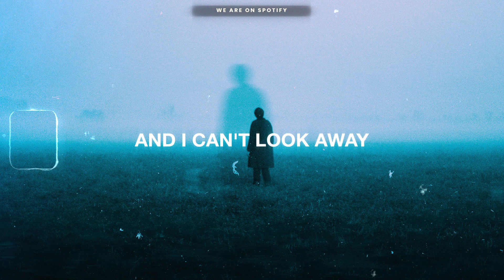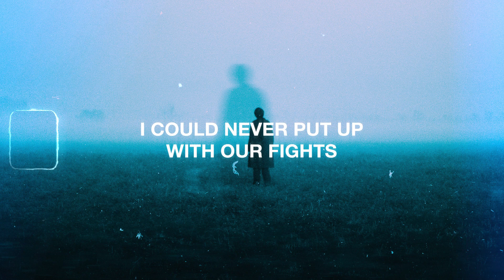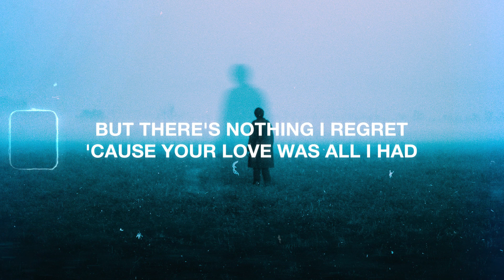Sølace - I Still See Your Face (Lyrics)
Lyrics

[Verse]
And it's all the same
Wasting my time everyday
And I can't look away
Can't stop hauntin' what I can't have

[Hook]
And oh, I still hear your lies
And oh-hoo-oh, I still see your face

[Instrumental]

[Verse 2]
And it hurts whenever I feel mines
I can never put up with our fights
But I'll do anything to get you back
I'm just another guy you'd forget
But there's nothing I regret
'Cause your love was all I heard

[Instrumental]